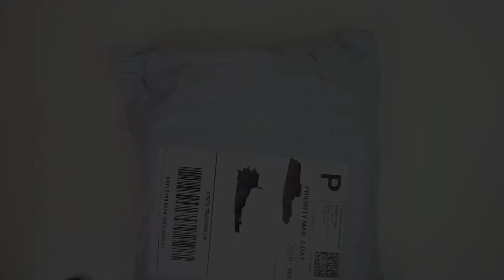Lightake Unobxing!! | Gans Air Purple, Weilong GTS V2, Cyclone Boys 6x6, Qiyi Wuhua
Hey guys! Im back! In this video we have an unboxing of the new moyu weilong gts v2, the new Cyclone Bys G6, the GANS Air Grand MAster Purple Edition, and the Qiyi Wuhua in stickerless. Im sorry for being gone so long, and glad to be back!